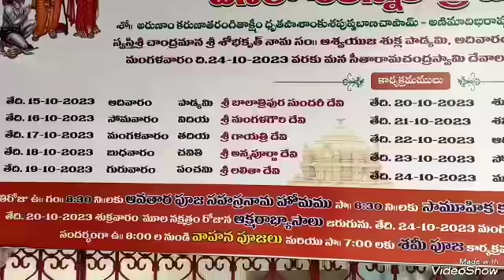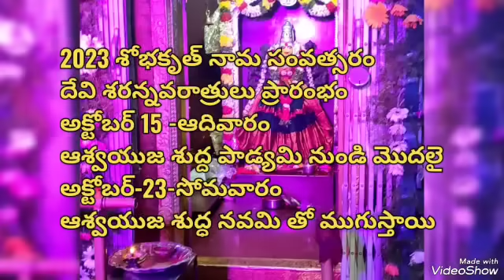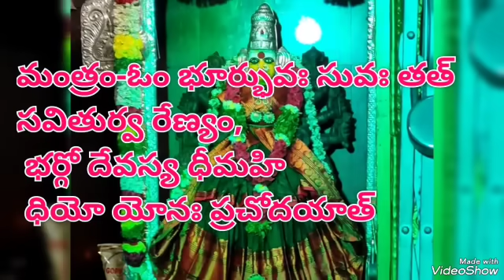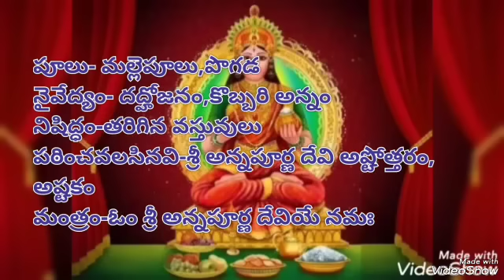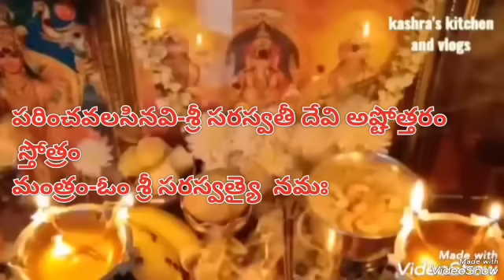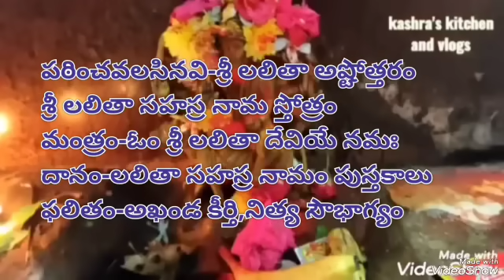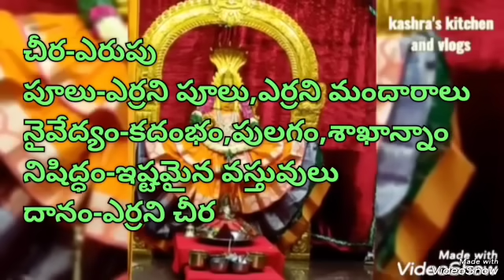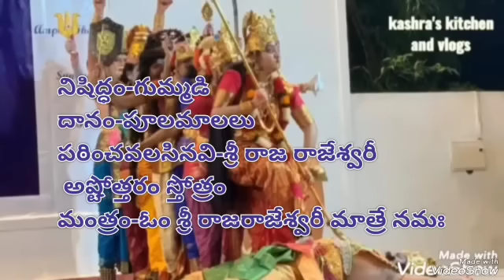Devi navaratrulu 2023 dates|Vijayawada kanaka Durga devi Navaratri 9 Alankarams 2023|Dasara 2023date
శరన్నవరాత్రులలో అమ్మవారి అలంకరణలు 2023 latest update from vijayawada

1.బాలా త్రిపుర సుందరీ
2.గాయత్రీ దేవి
3.మహాలక్ష్మి దేవి
4.అన్నపూర్ణ దేవి
5.శ్రీ మహా చండీ దేవి
6.సరస్వతీ దేవి
7.శ్రీ లలితా త్రిపుర సుందరీ దేవి
8.దుర్గాదేవి
9.మహిషాసుర మర్దిని(ఉదయం)
10.రాజరాజేశ్వరి దేవి(మధ్యాహ్నం)

Devi Navaratrulu 2023 Dates
Vijayadashami 2023 Date
Dasara 2023 Date